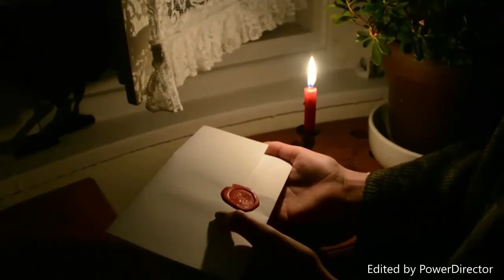ALKOTNI ARANY! - Aranyvirágszál - Mátyás anyja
Készült a 2018-as Alkotni Arany! pályázatra